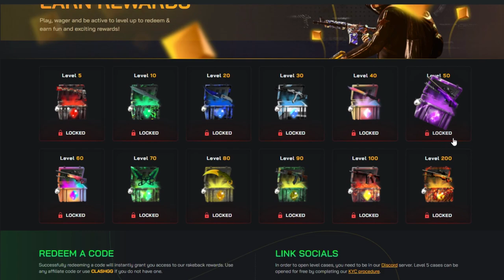This CSGO video is probably illegal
What did I do as a child? HUH?!